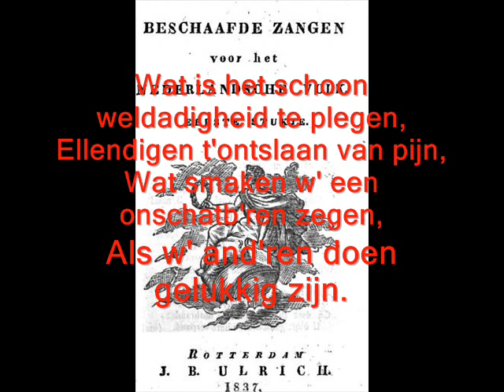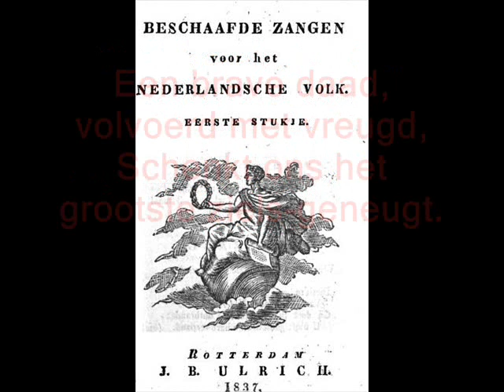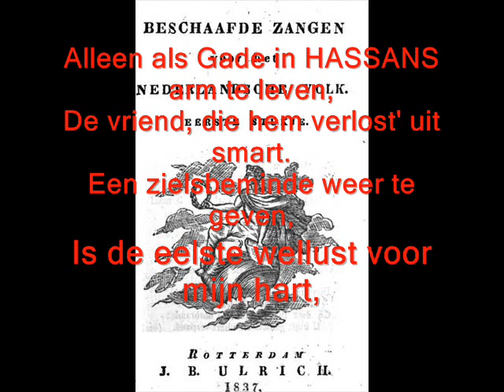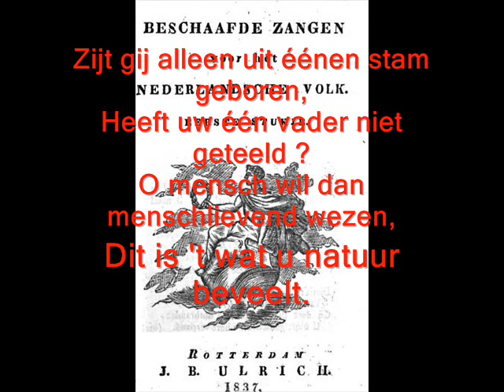Johann August Just - Vaudeville from the Merchant of Smyrna (c. 1783)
Vaudeville from the Merchant of Smyrna (c. 1783), performed by the Ensemble Pont de la Virtue.

Composer: Johann August Just (Gröningen, c. 1750; d.? - The Hague, Dec 1791).
Libretto: Jacques Toussaint Neyts (Bruges, 1727 - Boulogne-sur-Mer, 1794).

De koopman van Smyrna. Opera in een deel. Het fransche blystuk le marchand de Smirne nagevolgd, met byvoeging van aria's, gecomponeert door Mr. J.H. Just, muziek-meester van haere koninglyke Hoogheid Mevrouwe de Princesse van Orange en Nassau.

The Merchant of Smyrna. Opera in one act. After the French comedy "le marchand de Smirne", with additional arias, composed by Mr. J.H. Just, music master of Her Royal Highness Madame the Princes of Orange and Nassau.

Lyrics as published in "Apollo: beschaafde zangen voor het nederlandsche volk" (Apollo, civilised songs for the Dutch people) by J. B. Ulrich in 1837.

ARIA UIT DE SMIRNASCHE KOOPMAN.

(Aria from the Merchant from Smyrna)

Bekende zangwijze.

(Well-known tune)

Wat is het schoon weldadigheid te plegen,
Ellendigen t'ontslaan van pijn,
Wat smaken w' een onschatb'ren zegen,
Als w' and'ren doen gelukkig zijn.
Een brave daad, volvoerd met vreugd,
Schenkt ons het grootste ziels-geneugt.

(How beautiful is it, to do good deeds and to relieve the distressed of pain. What a priceless blessing do we taste, when we make others happy? A good deed, accomplished with joy, gives us the greatest bliss.)

't Geluk geeft mij mijnen DORVAL weder,
En hem den besten boezemvriend,
De Turk bemint den Christen teeder,
Als hen de deugd aan één verbindt,
Een brave daad, enz.

(Happiness gives me back my Dorval and, with him, my best friend. The Turk loves the Christian tenderly, if virtue unites them.  A good deed, etc.)

d' Erkent'nis zien w' in alle Landen wonen ;
Bij Wilden zelfs wordt zij geacht,
Wat heil ook ik deez' dag mogt toonen,
Dat HASSAN ook zijn' plicht betracht,

(The gratitude has been seen in all countries and is deemed by the savages. Whatever salvation this day may bring, Hassan also exercised his duty. A good deed, etc.)

Alleen als Gade in HASSANS arm te leven,
De vriend, die hem verlost' uit smart.
Een zielsbeminde weer te geven,
Is de eelste wellust voor mijn hart,

(To live as wife in Hassan's arms - to give back the friend who saved him from pain, a beloved person - is the finest lust to my heart. A good deed, etc.)

Zijt gij alleen uit éénen stam geboren,
Heeft uw één vader niet geteeld ?
O mensch wil dan menschlievend wezen,
Dit is 't wat u natuur beveelt.

(Art thou all not born from one sole tribe? Did not one father give birth to thee? Oh man, try to be a humane being. This is what nature bids thee. A good deed, accomplished with joy, gives us the greatest bliss.)

Zoals alle vocale muziek uit dit tijdperk, illustreert ook deze aria de op burgerdeugd gerichte boodschap van de gematigde Nederlandse Verlichting en het positieve mensbeeld dat hier zo nauw mee verbonden was.

Like all vocal music of this era, this aria illustrates the message, oriented on civic virtue, of the moderate Dutch Enlightenment and the closely connected positive attitude towards mankind.